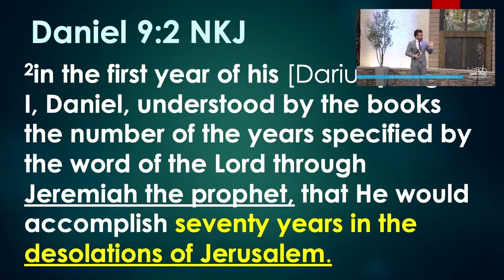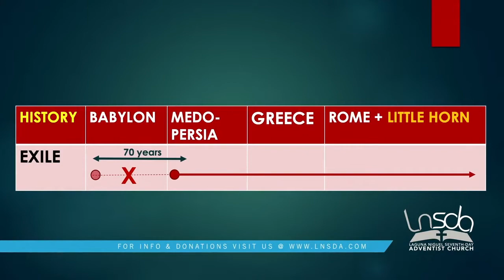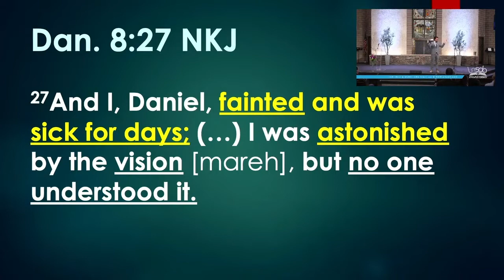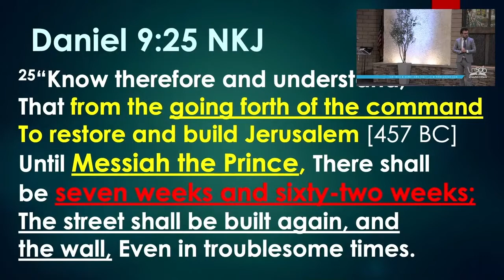Pastor Joseph Salajan | The Book of Daniel 9 | What a Sinner Among Sinners…! | Daniel 9: 1-27